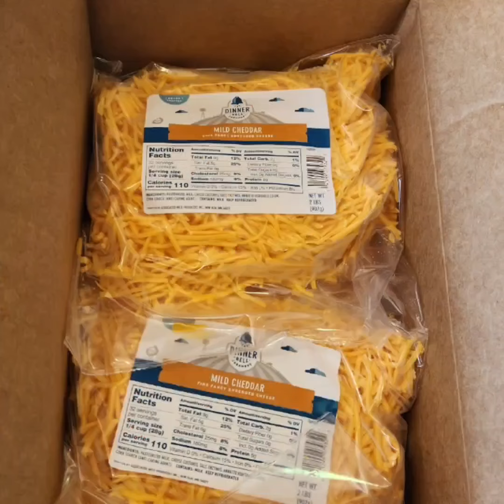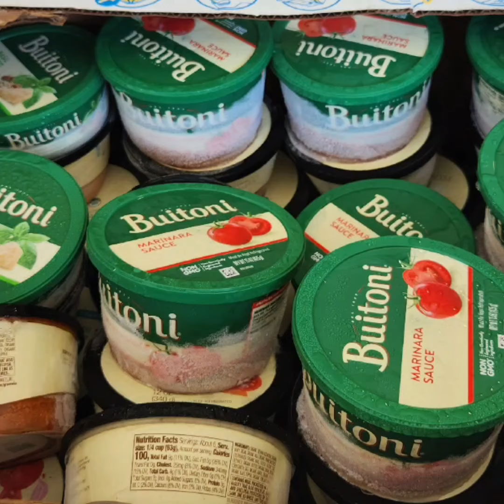Sumter County Food Give'a'way, July 10, 2024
WAC, Sumter County Rescue Squad & BLACKBELT Gospel